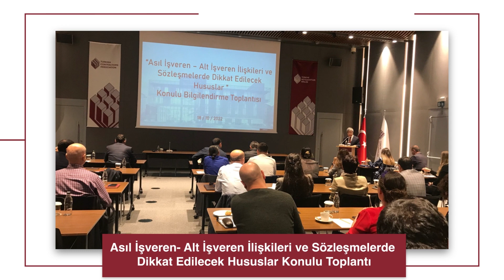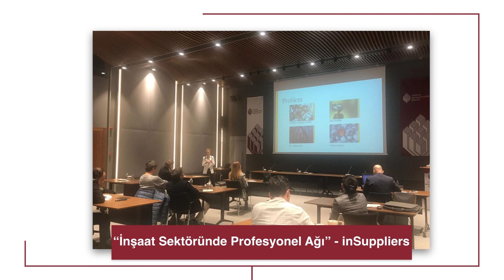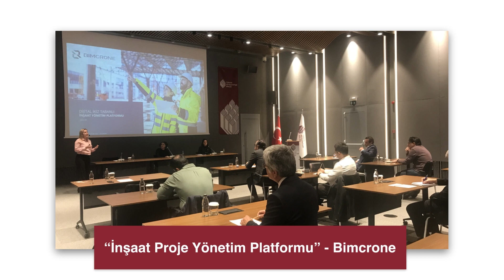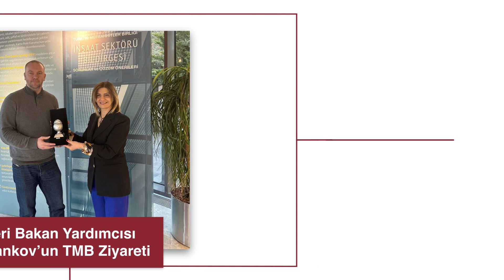Ekim - Aralık 2022 Dönemi Etkinliklerimizden Öne Çıkanlar